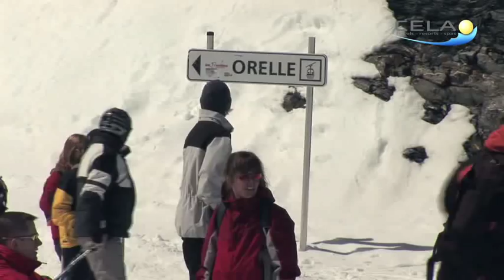What a Ski Holiday in the Resort of Orelle in the French Alps is like| Erna Low Ski Holidays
Considering a ski holiday in the French Alps?  Watch our guide to Orelle video to see what it’s really like!

At Erna Low we don’t do standard ski holidays – we tailor them for you based on what you most enjoy, your skiing ability and what else you want to do whilst you’re on your skiing holiday.

If you’re looking for a beautiful location within a small resort, then Orelle in the Maurienne Valley should be top of your list for a ski holiday.  With great links to Val Thorens and Mont Blanc, you can choose how far you ski and to what level of difficulty.

Val Thorens is the highest ski resort in Europe at 2300m altitude and Mont Blanc (meaning ‘White Mountain’) is the highest mountain in the French Alps and the second highest mountain in Europe.

Our video features Orelle’s snowy mountain tops, waterfalls and picturesque sunny days up in the French Alps.  There is also a virtual tour of inside the resort hotels, from the reception area to dining and open plan areas or views from an apartment’s balcony.

Located close to local shops and amenities, with access to luxurious pool, spa and massage facilities, even when you’re off the slopes you’ll be surrounded by the natural beauty of the mountains whatever you’re doing on your ski holiday in Orelle.